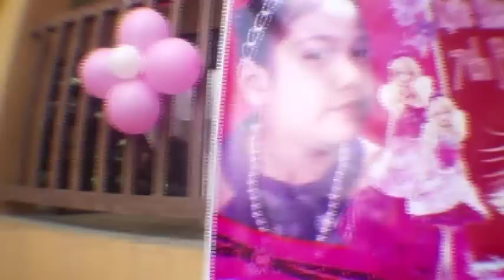Kyrie 7th Birthday INTRO/Teaser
11-04-12
All clips are taken with @ Sony NEX-5(1st Gen) in 60fps 16mm F2.8, some clips taken with Semi-Fisheye wide adaptor, all handheld.

Music from Tangled Movie - The Glow by: Shannon Saunders